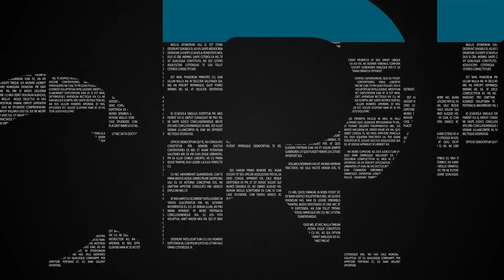Minuto ClicRDC - 01/12/2021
00:00 - Bem-vindo ao Minuto ClicRDC
00:08 - Residência destruída por incêndio na madrugada de 01 de Dezembro
00:33 - 3° caso da variante ômicron identificado no Brasil
00:58 - Motociclista chama policial rodoviário federal para racha
01:26 - Acesse clicrdc.com.br